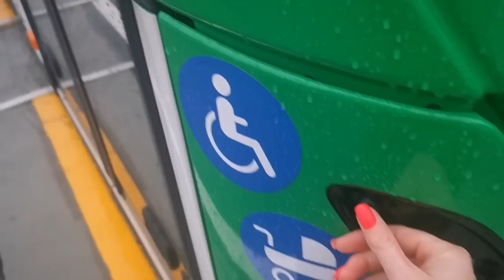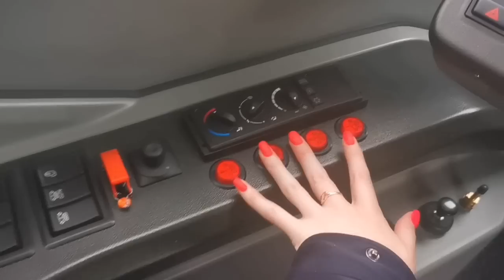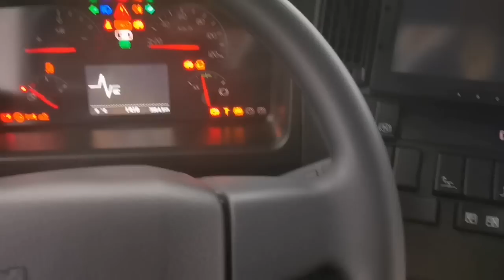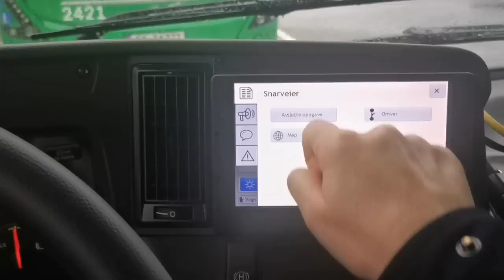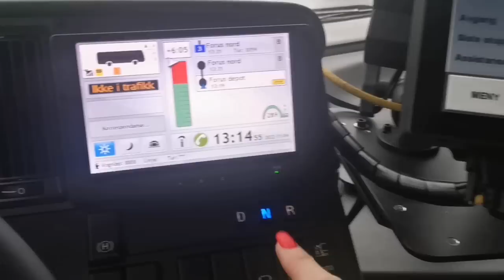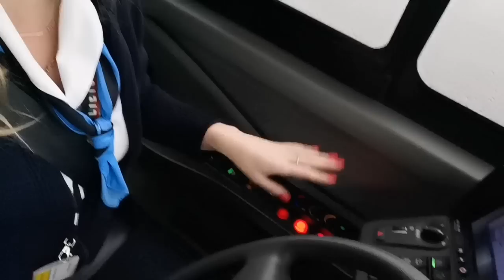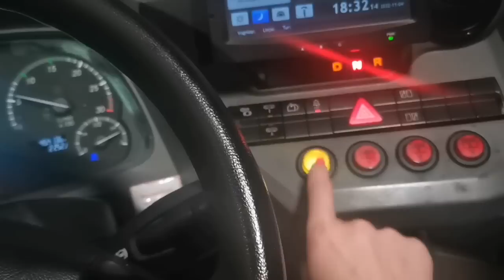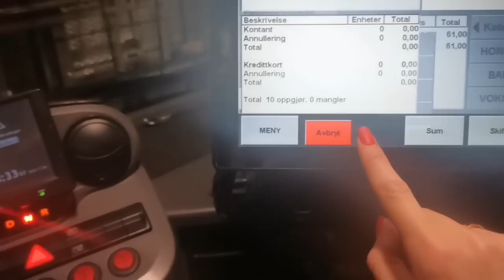4 November 2022 elektrinė Volvo